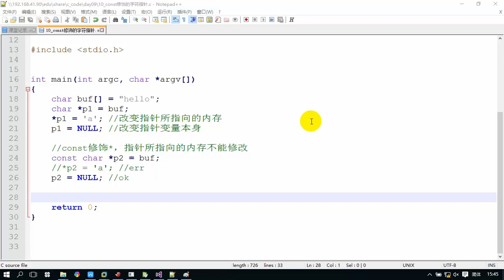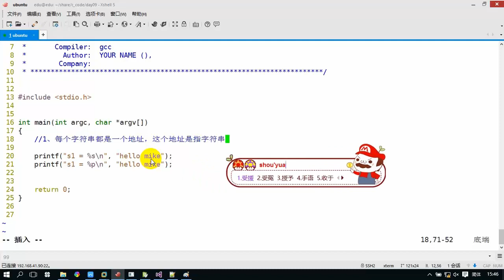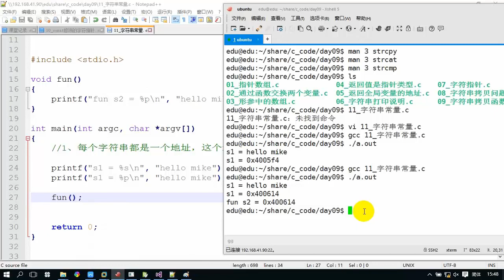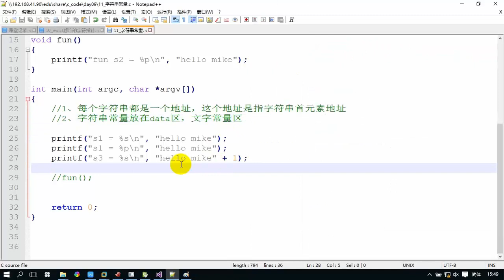203 字符串常量